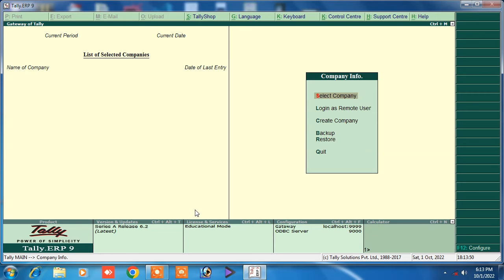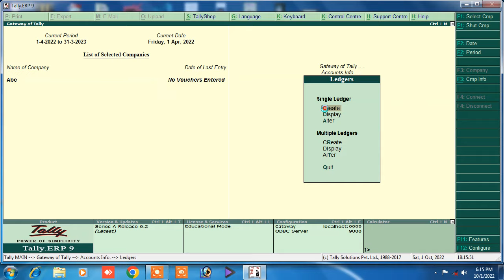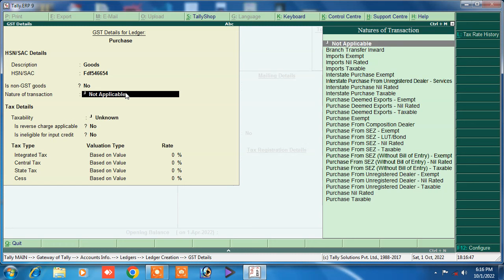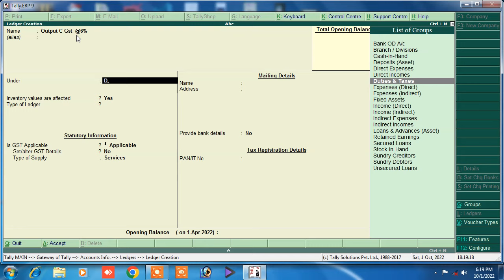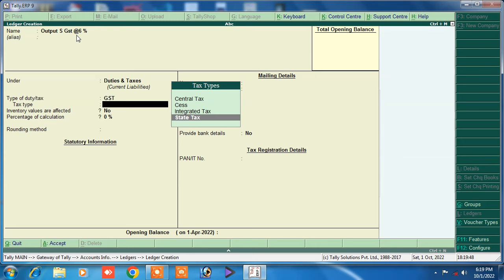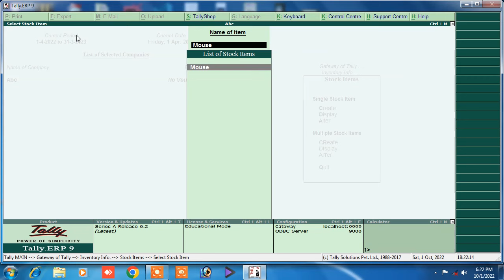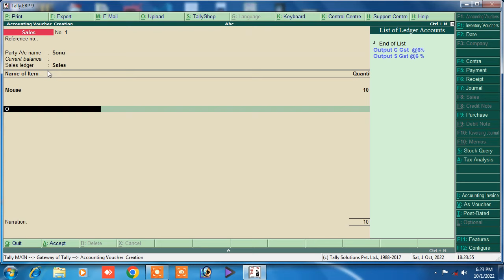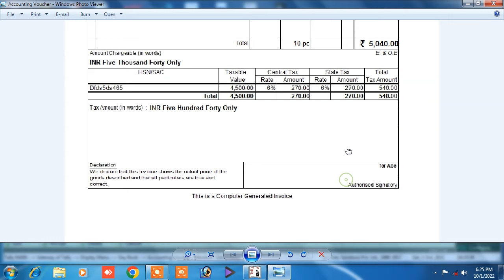tally me bill kaise banaye | tally me bill ki entry kaise kare | tally me tax invoice kaise banaye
computer related all types video available in my youtube chanal world computer gyan